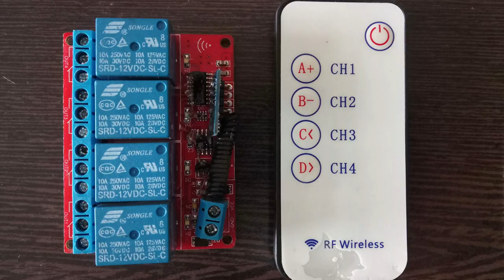HOW TO USE LONG RANGE 4CHANNEL RF MODULE AND CONTROL HOME APPLICATIONS ?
Hello friends...

In this video you will learn how to use long range RF module and control AC/DC loads and control applications on or off.

Use of RF Module.

It can be used for automation purpose at home, offices, public places, school, collage, industries, hospitals, laboratory, agriculture, gardens, garage doors etc.
In this video i have used one bulb which is operated with 220v AC supply and 3 LEDs which is operated with 5V DC supply. You can use heavy loads to operate relays like Air conditioners, Television, Fan, Bulb, Pump, Door lock and other appliances. RF module is having enough range so you can run your applications with 200meters or may be mare range.

Advantage over IR remote module:
In case of IR module-remote you need to point out remote towards IR receiver circuit and it has limited range while in case of RF Module no need to point remote towards receiver.

IR remote can not be operated from another rooms or floors in building while RF module after installation inside switch board works easily.

  Components Required :

4 Channel RF Module
Screw Driver
 Wire Stripper
12V DC power adapter
USB Cable Bulb
AC 230V Bulb
Wire 1Mtr.
 Bulb Holder
2pin male plug 1 & female socket
3V Button Coin cell
Breadboard
LED 3Nos.
330ohm Resistor 3